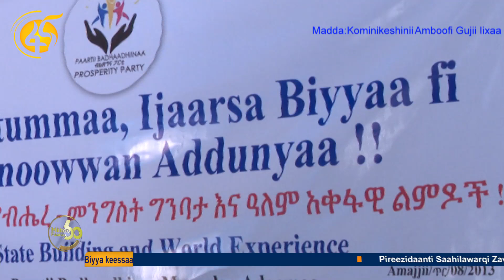Ijaarsa Biyyaaf gahee dargaggootaa